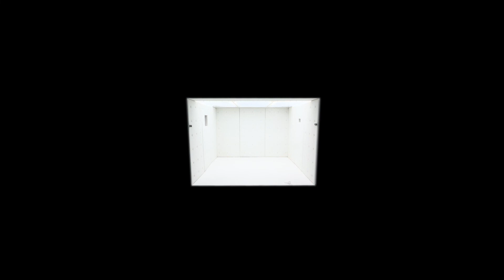Man V Fly | Ill Person | Season 2 | Absolute Jokes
He doesn't look well does he?